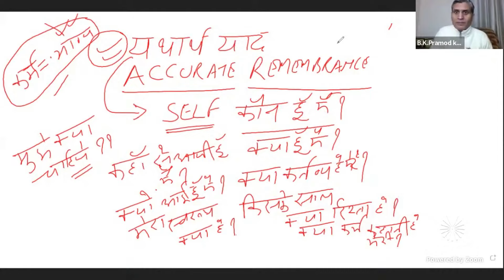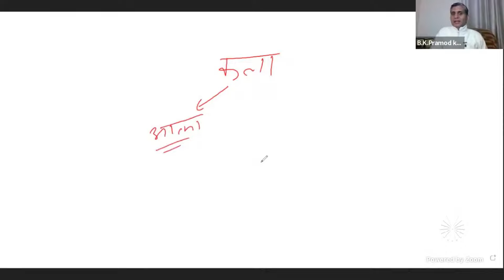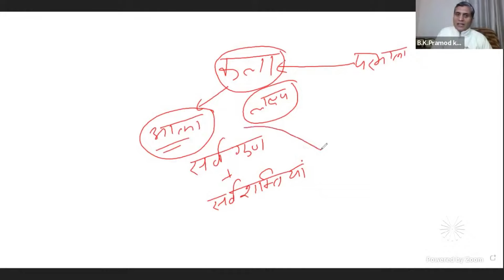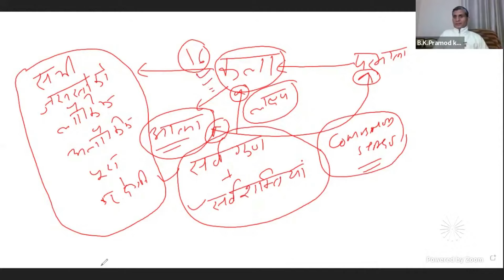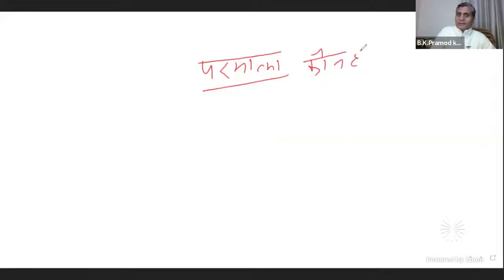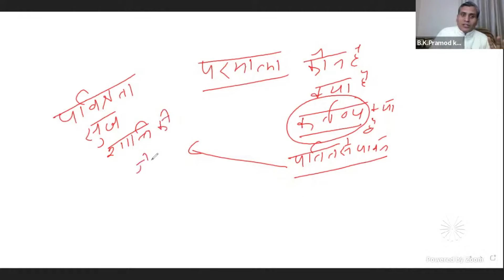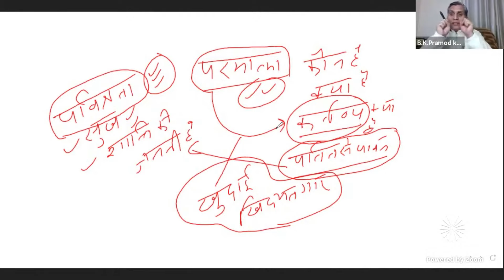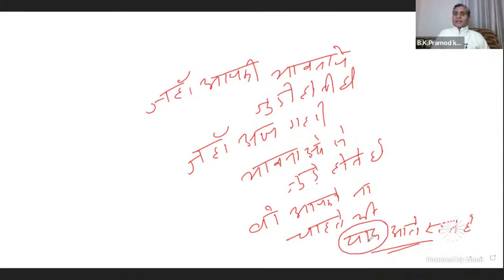परमात्मा की यथार्थ याद | Accurate Remembrance of God by BK Pramod Kumar Part 1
BK Pramod Kumar is a Happiness Researcher, Emotional Intelligence Speaker, Mind/Body/Spirit Expert, Entrepreneur speaker, a Leadership trainer, Performance & Change Expert, a Counselor, a Certified Nutritionist and very rich 27+ years of experience in practicing Raj Yoga Meditation by BRAHMA KUMARIS.

He conducts workshops all across India for corporate, Institutions, Colleges and School. His workshops have benefited many individuals in managing their stress and leading a healthy, balanced and contented life.